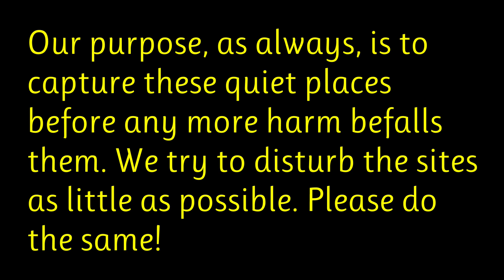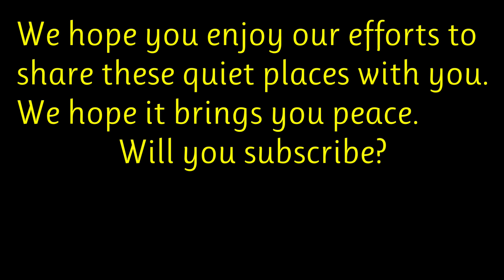The Owl Creek Homestead, an Abandoned Place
This was a quick visit due to unrelenting moose-fed mosquitos! Gwyn knew better than to get out of the Jeep. We know nothing of this homestead, but enjoy the serenity of this quiet and abandoned place (SLAP!!) Sorry, mosquito.